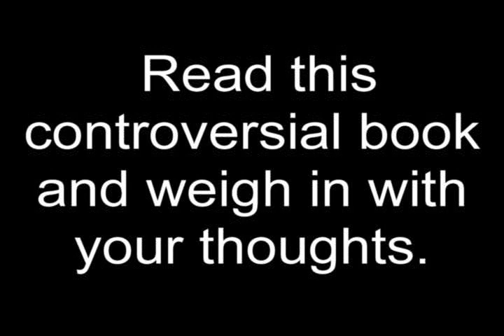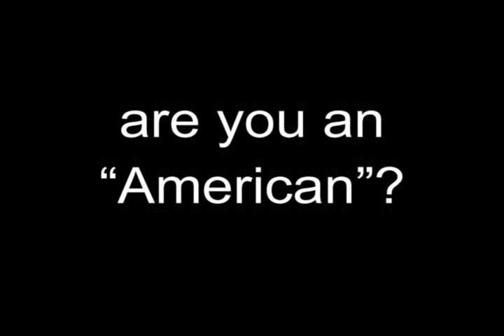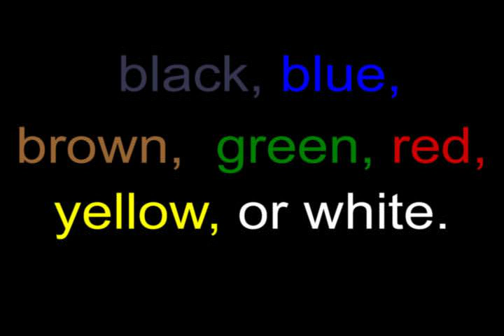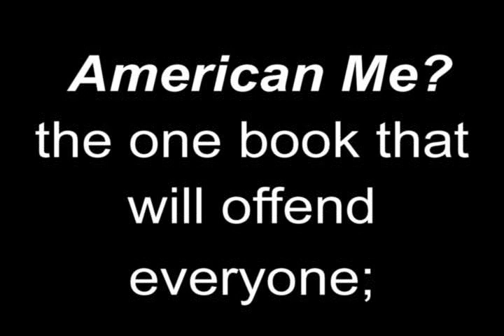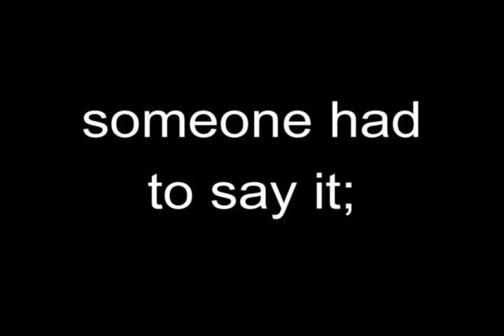American Me? WSVA Interview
Host Mike Schikman of Late Afternoons on WSVA Radio interviewed Dennis Matranga, author of American Me? on July 7, 2011. Hear the author as he talks about his controversial book that is rocking American politics before it's even published. American Me? scheduled release date Nov. 8, 2011 exactly 1 year before major elections across America.